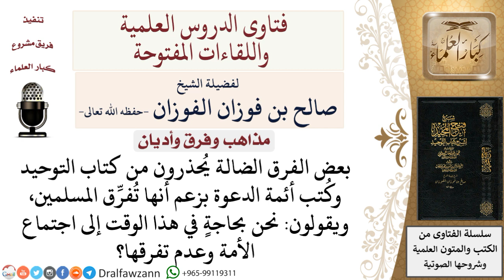ما الرد على الفرق الضآلة التي تحذر من كتاب التوحيد وكتب الدعوة بزعم أنها تفرق المسلمين؟